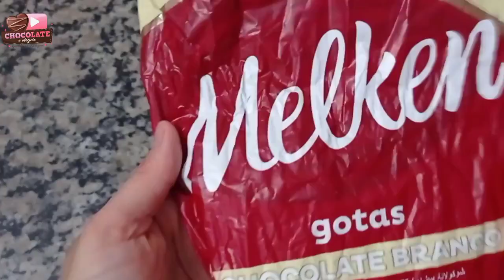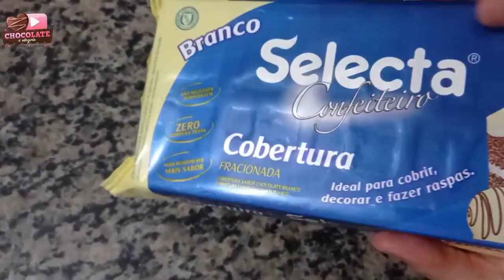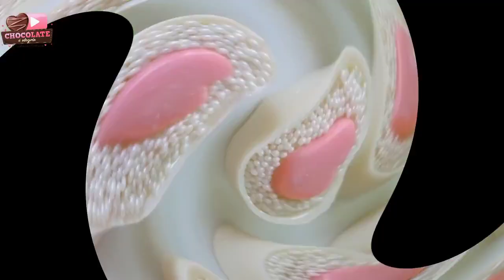CORAÇÃO DE CHOCOLATE BRANCO BOMBOM PARA NOIVADO E CASAMENTO DOCES FINOS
Vídeo gravado pela querida Adriana do canal Chocolate é Alegria.